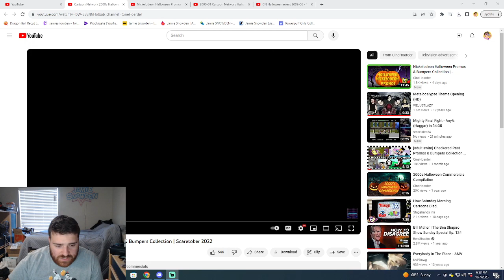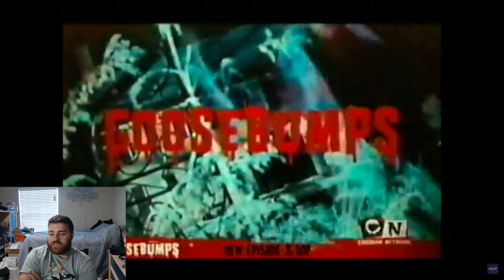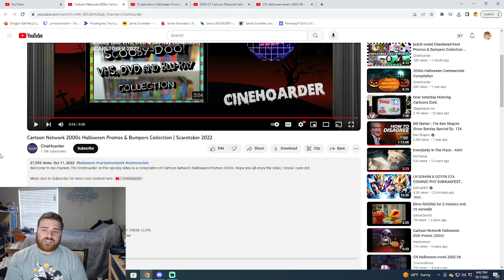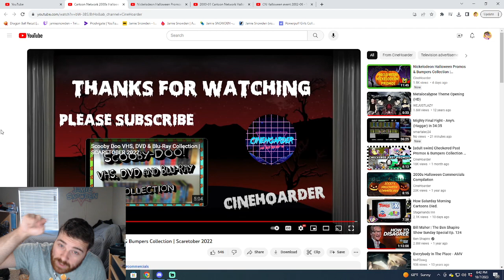Cartoon Network 2000s Halloween Promos & Bumpers - REACTION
It's Halloween season! Why not have some fun and react to some classic Cartoon Network promos and bumpers centered around Halloween!?